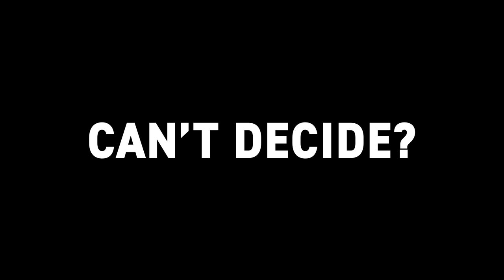Introducing NUS Faculty of Arts and Social Sciences